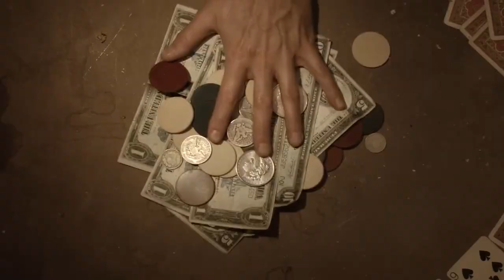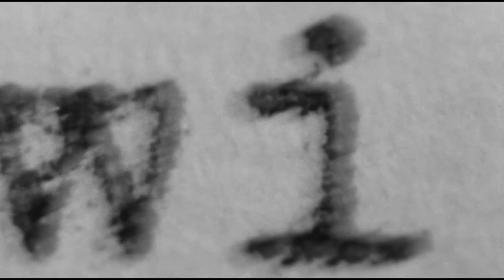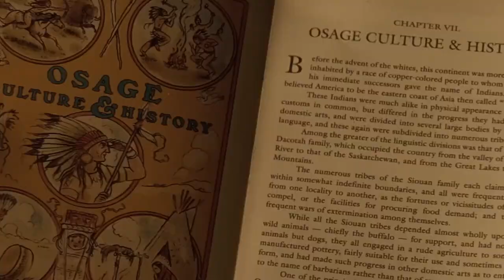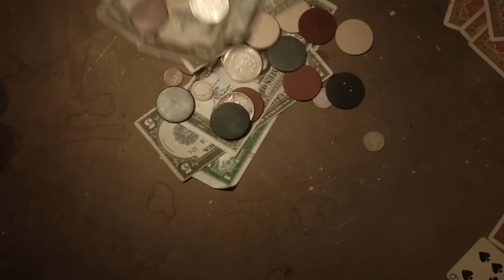Killers of the Flower Moon Epic Film Review (Killers of the Epic Film?)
Does Martin Scorsese's latest cinematic achievement rise to the heights of True epic cinema?  Or does it fall short of other great cinematic epics which we watch over and over again because of their timelessness, universal themes, and sheer grandiosity of scale, scope, and ambition?  Find out in this 'epic review' of "Killers of the Flower Moon," starring Leonardo DiCaprio, Lily Gladstone, and Robert DeNiro. Directed, of course, by Martin Scorsese.